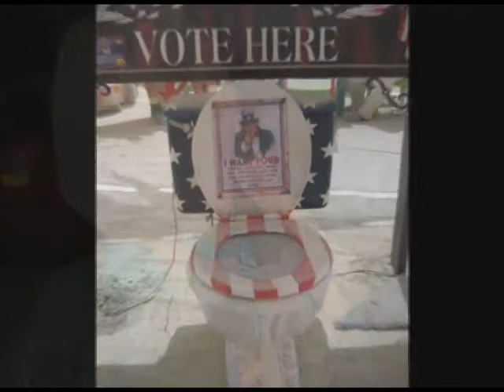2008 Burning Man slideshow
Indy Tasha Apple Jason &  Duncan goto burning man